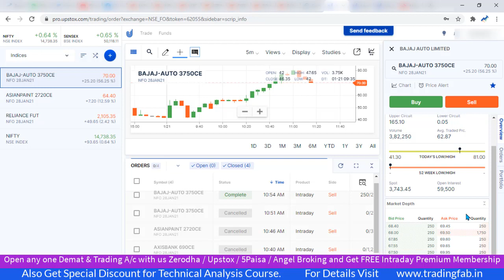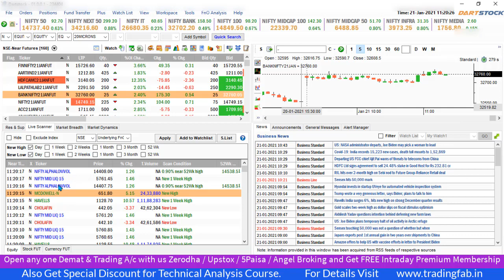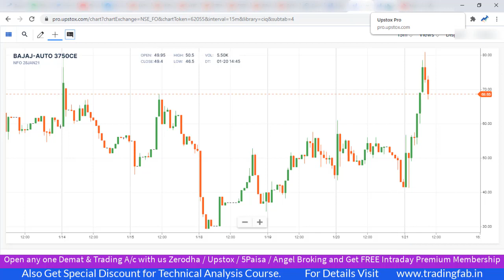Live Intraday Options Short Selling 21 01 21 | Profit Rs2,250 | Upstox Trading Platform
nifty 50
sgx nifty
nifty today
nse nifty
sgx nifty live
nifty live
nifty 50 share price
nifty index
nifty chart
nifty future
nifty analysis
nifty meaning
nifty graph
Live Intraday Options Short Selling 21 01 21
Profit Rs2,250
Upstox Trading Platform